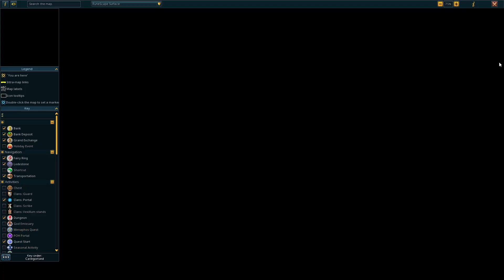Runescape Questing - The Prisoner of Glouphrie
Welcome to my chill lets play of every Runescape quest in the game as I play through the game on my new Iron. This is my 141st quest: The Prisoner of Glouphrie.